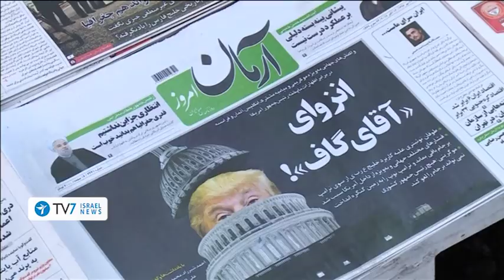Israel to step-up intensity vis-à-vis terror from Gaza - TV7 Israel News 21.06.18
1) Prime Minister Benjamin Netanyahu vowed to step up the intensity vis-à-vis the acts of terror emanating from the Hamas-run Gaza Strip.
2)  The Iranian-backed Popular Mobilization Forces released a statement in which it threatened to launch attacks against both Israel and the United States in retaliation for an airstrike earlier this week that killed some 40 of its militants.
3) An American decision to withdraw from the United Nations Human Rights Council drew international criticism, with EU member states referring to the move as "bad news for anyone who cares about Human Rights."